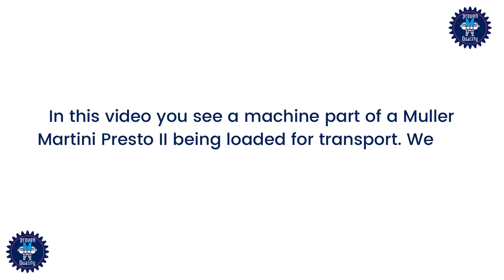Muller Martini Presto II loading for transport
In this video we show you how we load a Muller Martini Presto II for transport. The Presto II is on its way to its new location at our customers premises.